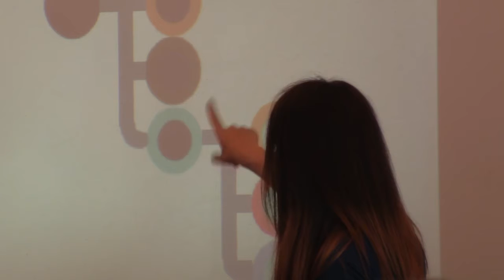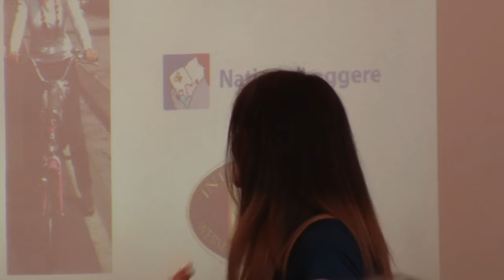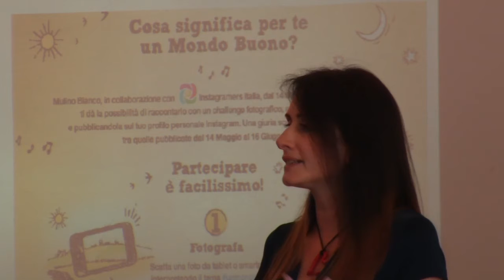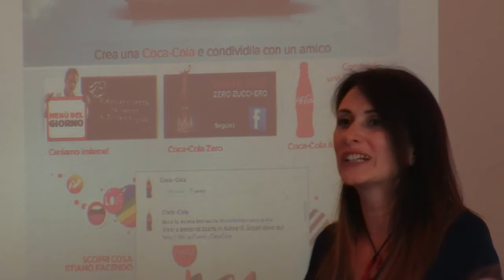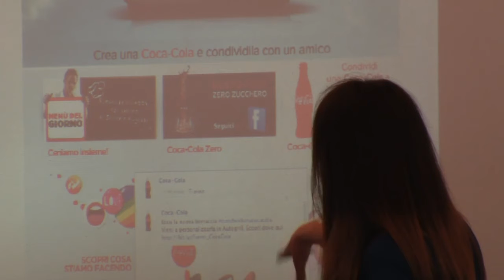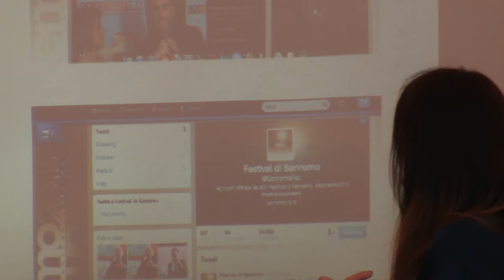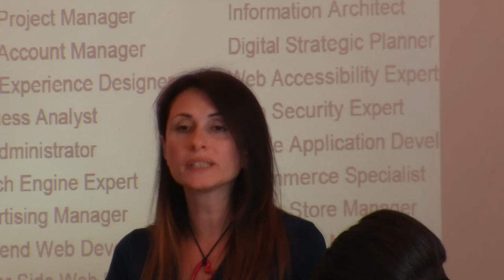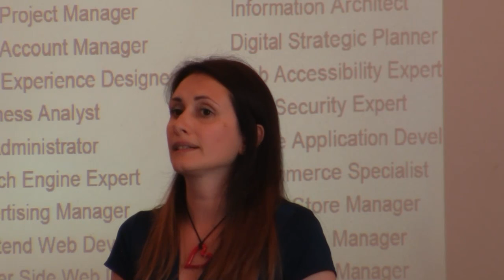Intervento di Rosa De Vivo per "Introduzione al digitale e ai social network"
Introduzione al digitale e ai social network.
Il primo esperimento formativo dedicato alle donne.
Certosa di San Lorenzo - Padula (SA) 19 e 20 luglio 2013